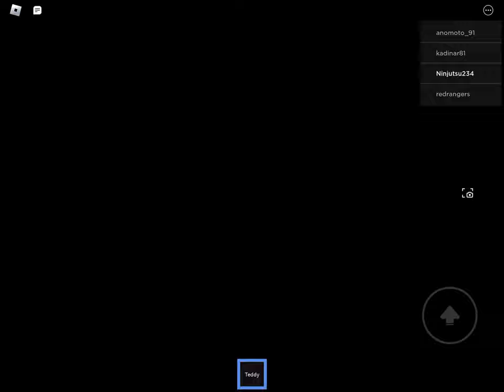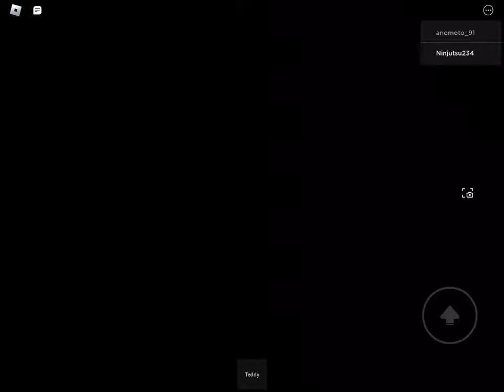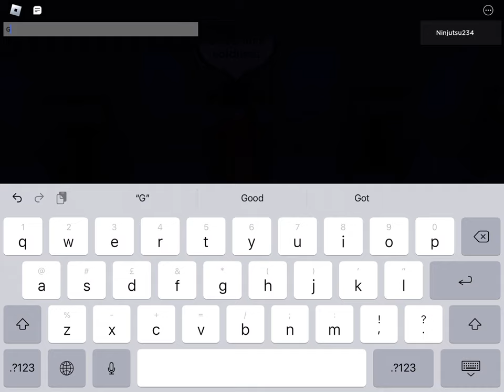I played airplane 3,the reason I did not play airplane 2 is because it lags.